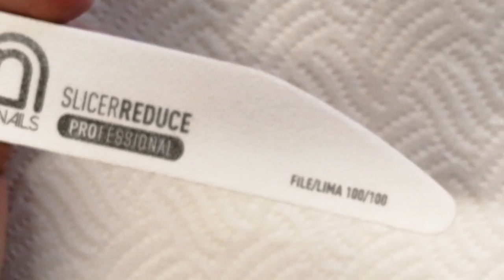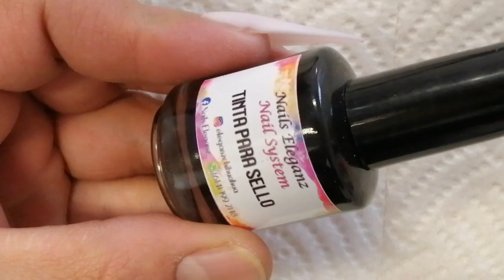Uñas diseño en blanco y negro